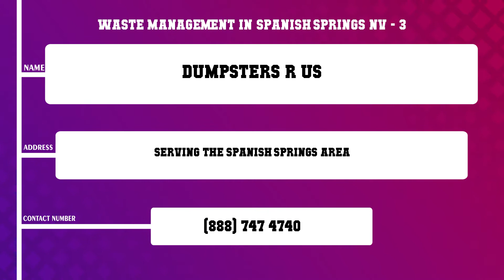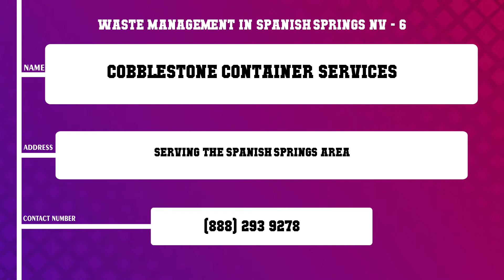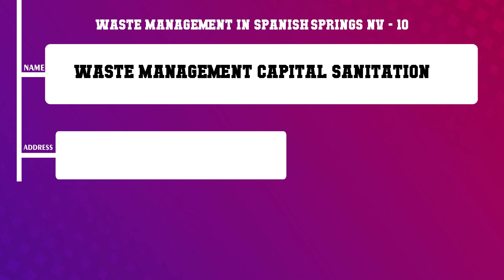Top 10 Waste Management in Spanish Springs, NV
Top 10 Waste Management in Spanish Springs, Most popular Waste Management in Spanish Springs, NV, What are 10 best Waste Management in Spanish Springs City?

List of Business/Service Listed in this Video related to Waste Management:
Waste Management
South Tahoe Refuse Co Inc
Dumpsters R Us
Trashco
ASAP Site Services
Cobblestone Container Services
Waste Cost Solutions
A Team Trash Hauling
Waste Management Fernley Hauling Transfer Station
Waste Management Capital Sanitation

Content of this Video:
10 Most Famous Waste Management in Spanish Springs NV
Best 10 Waste Management located near Spanish Springs
Spanish Springs Top Business related to Waste Management